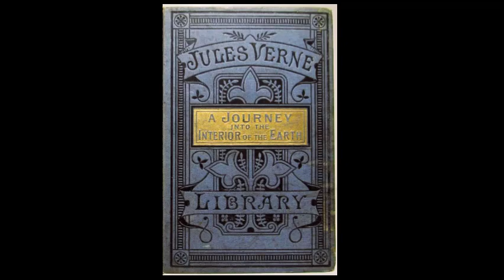A Journey into the Interior of the Earth By Jules Verne (1828-1905) Last Part 04 Chapter 35 to 45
A Journey into the Interior of the EarthBy: Jules Verne (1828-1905)

A historical manuscript penned by a medieval Norse poet. A mysterious code. Three intrepid explorers. A subterranean world filled with prehistoric creatures and proto-humans. These are some of the brilliant ideas that are superbly blended in A Journey to the Interior of the Earth by Jules Verne.

Jules Verne, the French writer who created several works of science fiction, adventure stories and very popular novels, wrote A Journey to the Interior of the Earth in 1864. Some of his other books explore different aspects of geography, space and time travel. Known as the “Father of Science Fiction” Verne's books have retained their freshness and appeal though many of the ideas propounded in them have been proved erroneous as a result of modern discoveries and explorations.

Though Verne wrote popular fiction, few readers would know that he based his writing on solid research and scientific principles. A Journey to the Interior of the Earth drew inspiration from the works of a Victorian geologist, Sir Charles Lyell, who wrote extensively on the origins of the human race from a geological perspective. The book was originally translated into English by Rev. F A Malleson in 1877. Since then several English translations have been made, with the title being sometimes changed to A Journey to the Center of the Earth. Other publishers have had the book completely rewritten, with additions, omissions and changes of name.

In this original version of the novel, Professor Otto Lidenbrock is a German mineralogist who lives in Hamburg. He rushes home one afternoon, elated by his purchase of an ancient manuscript from an antique shop. His nephew, Axel who lives with him is less than enthusiastic when he hears that the book is written in Runic script and is an Icelandic saga concerning the old Norse kings. A dirty piece of parchment falls out of the bundle of pages and it appears to be written in code. This grabs Axel's interest and the two spend days trying to crack the cipher. When they finally do, they discover that it has been written by an alchemist who claims that he has traveled to the interiors of the earth via a volcanic tube. Excited beyond measure, the professor drags his reluctant nephew to Iceland, where a local hunter joins them in a truly fantastic voyage.